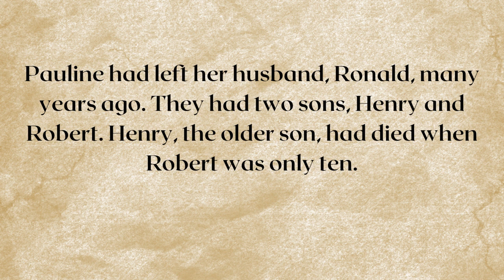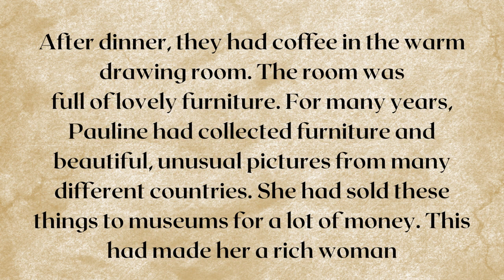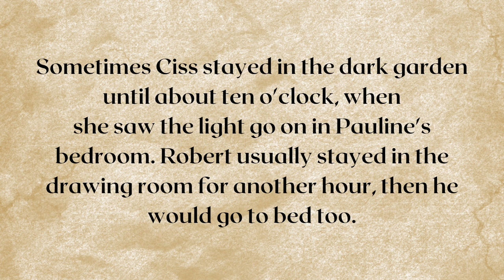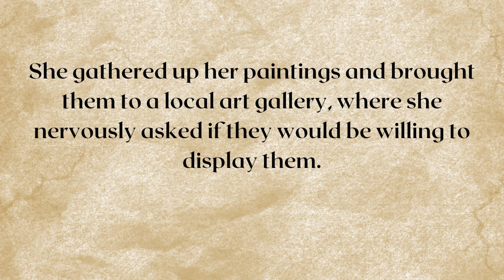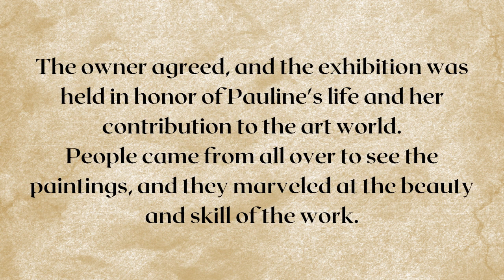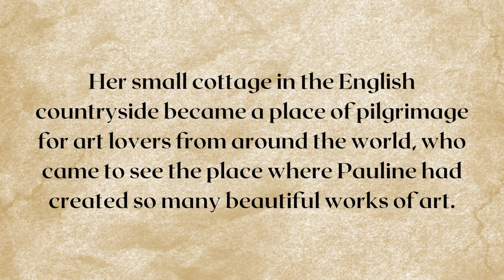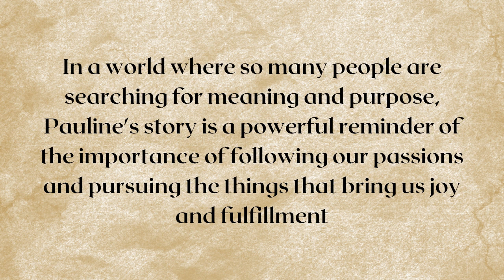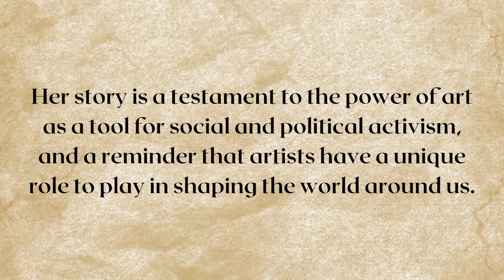Pauline Attenborough -English Story for Listening| Learn English through Listening to English Story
For more book reviews and English stories, visit this as there are different types of English stories that you would find interesting or you can even shop for other things! Also, click on my channel as I upload English stories every day.
The more you listen to English stories and read, the better you are! Your English vocabulary and pronunciation improve gradually and your writing skills get improved too! I really hope you find this English story for listening interesting and useful. See you tomorrow with another English story audiobook.

learn English through story
English story for learning
learning English through stories
English learning stories
learning English through English stories with subtitles
English story with subtitles
English story with a text
English story audiobook